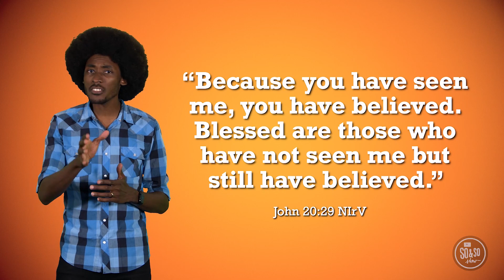So & So Show: April 24